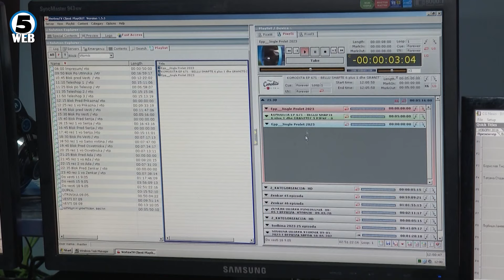Владата е решена да влезе трет мобилен оператор, интерес покажал само унгарскиот оператор 4IG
Владата е решена на телекомуникацискиот пазар во Македонија да влезе трет мобилен оператор, со цел како што велат да се стави крај на дуополот и да се намалат цените